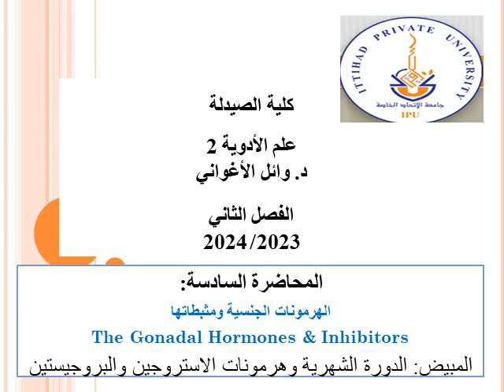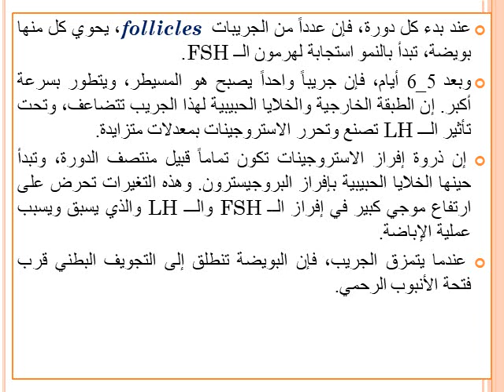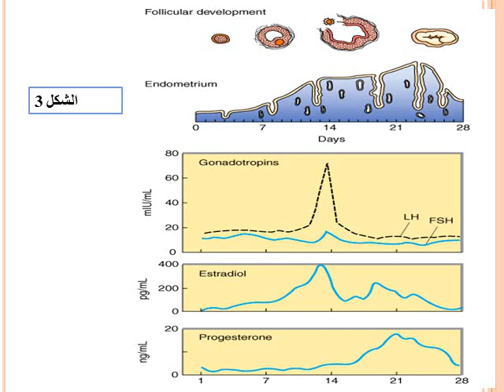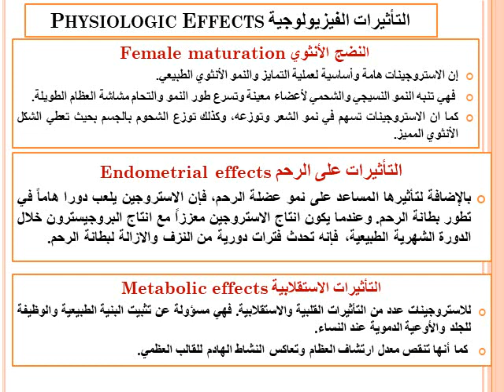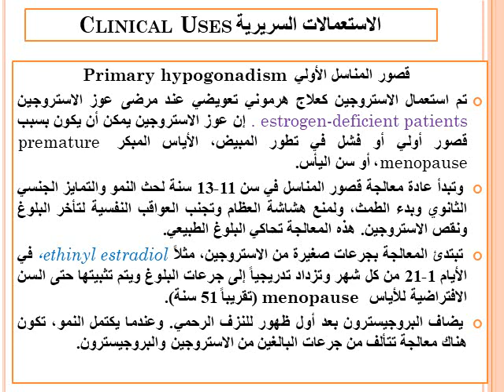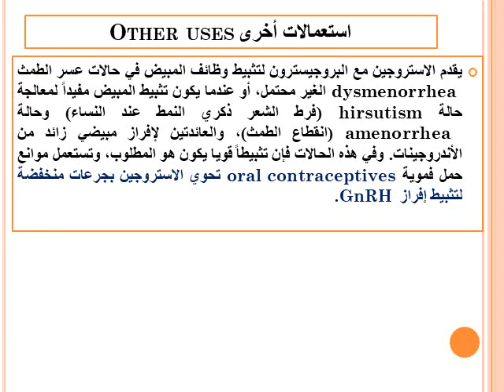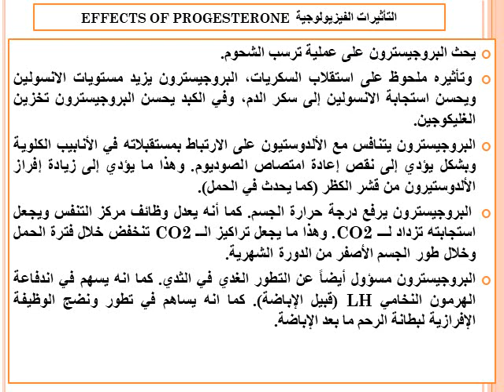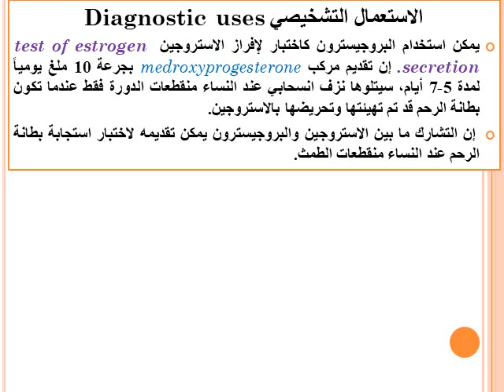علم تأثير الأدوية 2/ الاتحاد/ المحاضرة السادسة: المبيض والدورة الشهرية وهرمون الاستروجين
يتم الحديث عن الدورة الشهرية والهرمونات المفرزة من المبيض وخاصة الاستروجين وتأثيراته الفيزيولوجية واستعمالات مركبات الاستروجين الدوائية في العلاج مثل اضطرابات سن الأياس.